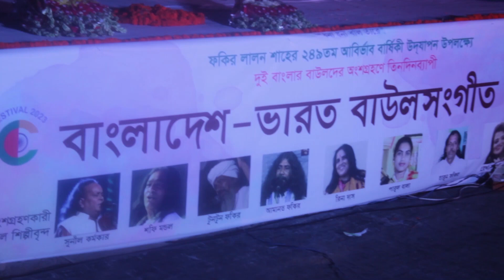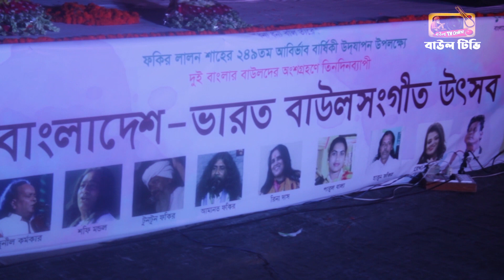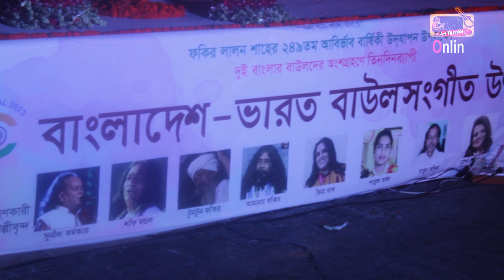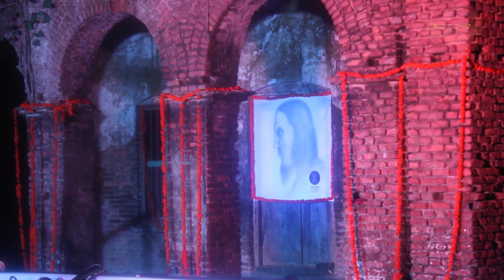Popular Lalon Song | হায়রে বিধি ওরে বিধি | Hayre Bidhi Ore Bidhi | সুনিল কর্মকার | লালন গীতি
🙏 জয় গুরু 🙏
💕 জয় হউক বিশ্ব মানবতার💕

♪♪ This Song is Favorite to all
hope you loves it too! ♪♪

Hello World...
BauL TV Online Try to Presents...
Traditional Bangla Culture and Pure BauL Songs,
BauL Theory and Life Style of Pure BauL Legends...
Hope You Love and Enjoy !
🙏 Joy Guru 💕 🙏 জয় গুরু  💕
►শিরোনাম ♪♪ হায়রে বিধি ওরে বিধি
►পদকর্তা ♪♪ লালন ফকীর
►কণ্ঠ ও ভাব ♪♪ সুনিল কর্মকার

✅ Posted by BauL TV Online
🔴 Powered by Pure BauL
🙏 Special Thanks : All Lalon Followers.

হায়রে বিধি ওরে বিধি
তোর মনে কি ইহাই ছিলো
সমুদ্রের কিনারে থেকে
জল বিনে চাতকী ম’লো ।।

নবঘন বিনে বারি
খায় না চাতক অন্য বারি
চাতকের প্রতিজ্ঞা ভারি
যায় যাবে প্রাণ সেও ভালো ।।

চাতক থাকে মেঘের আশে
মেঘ বরিষণ অন্য দেশে
বলো চাতক বাঁচে কিসে
ওষ্ঠাগত প্রাণ আকুল ।।

লালন ফকির বলে রে মন
হলো না মোর ভজন সাধন
ভুলে সিরাজ সাঁইজীর চরণ
মানব জনম বৃথা গেল ।।

♪ বাউল টিভি অনলাইন ♪
💕✤✤ বিশ্বময় বাংলা ও বিশুদ্ধ বাউল সংস্কৃতি ✤✤💕

👉 Note: This Content copyright by PureBauL​​​​.
Published by BauLTvOnline​​​​. Legal action will be taken against those who violate the copyright of the following material presented.

💕✤✤ বিশ্বব্যাপী বাংলা ও বিশুদ্ধ বাউল সংস্কৃতি ✤✤💕
💕 STAY & CONNECTED... Joy Guru 🙏 💕